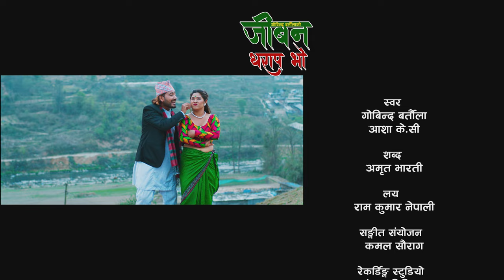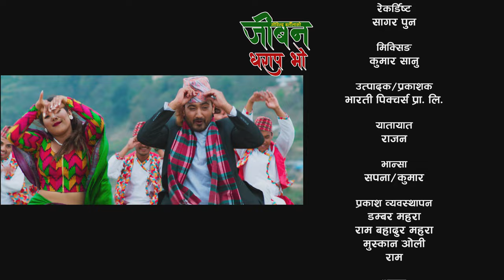JIBAN DHARAP BHO || जीवन धराप भो || Govinda Bartaula/Aasha K C || Ft. Lomash Sharma/Rina Thapa Magar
Bharati Pictures Presents:-

🎶 Audio Credits:-

♪Song:- JIBAN DHARAP BHO

♪Vocal:- Govinda Bartaula/Aasha K C

♪Lyrics :- Amrit Bharati

♪Music Arranger:- Kamal Saurag

♪ Audio / Video:- Bharati Pictures

🎬️ Video Credits:-

🎬Director:- Yam Gurung

🎬Artists:-  Lomash Sharma/Rina Thapa Magar

🎬Cinematographer:- Birendra Bhat Bipin

🎬M.U.A. :- Nirmala Acharya

🎬Drone:- Mahesh Mahara

🎬Sub- Editor:- Lokesh Bhat

🎬Editor:- Birendra Bhat Bipin

🎬Post Production:- WORLD COVER MEDIA PVT. LTD. Nepal 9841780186